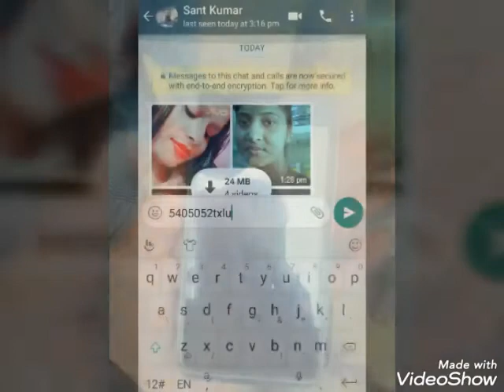3 February 2020